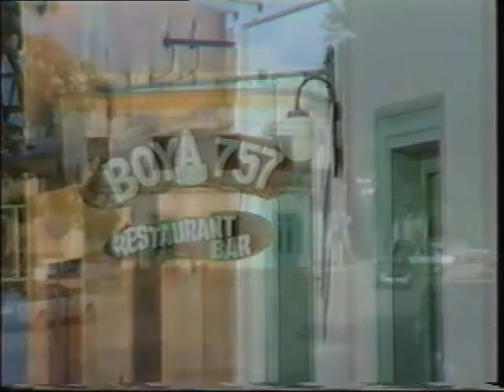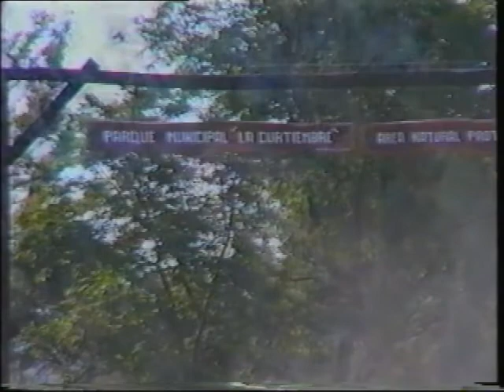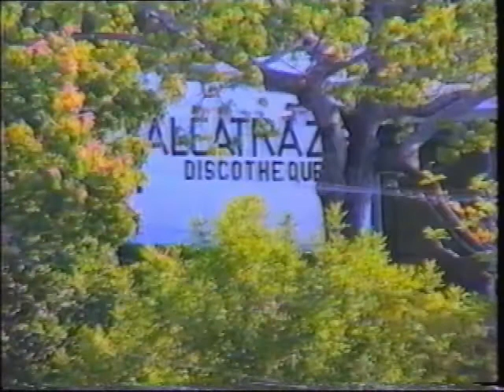Primera Fiesta del Surubi Entrerriano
Primera Fiesta del Surubi Entrerriano Jorge González